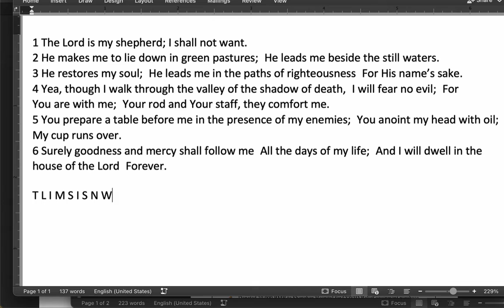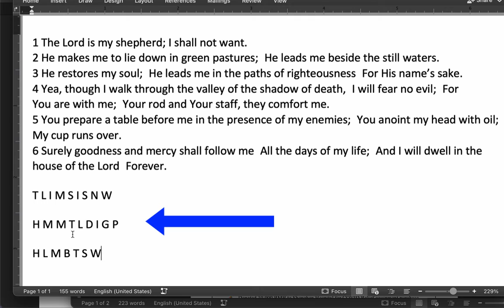Memorize and Recite Psalm 23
I made this video short to save viewer's time.